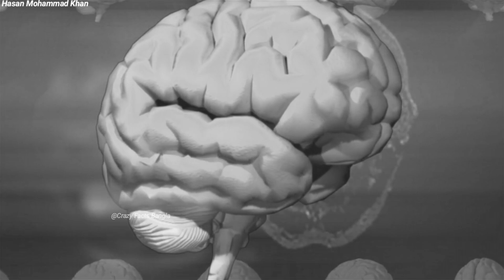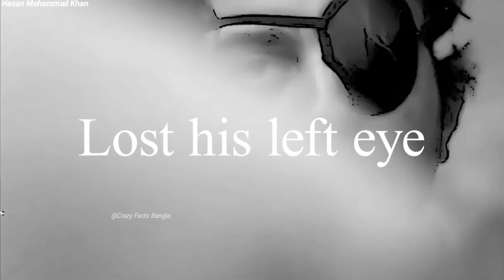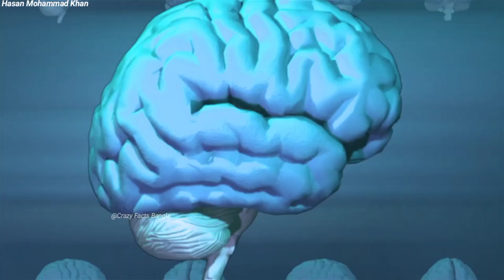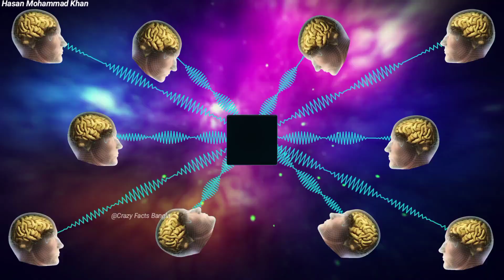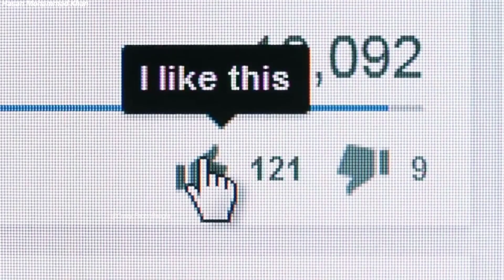লোকটির মাথার ভেতর 4 ফুট লোহার রড ঢুকার পরও সে বেঁচে ছিলো! কিন্তু কিভাবে? (Phineas Gage Case Study)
ব্রেইন ফুটো করে রড বেরিয়ে যাওয়ার পরেও ১২ বছর বেঁচেছিল এই ব্যাক্তি!

Voice & Editing credit
Hasan Mohammad Khan 👇